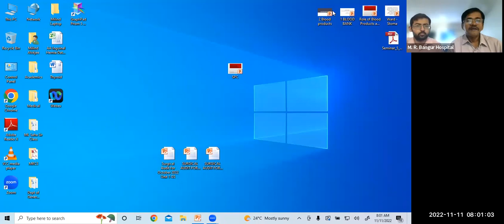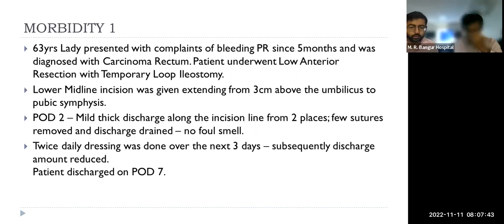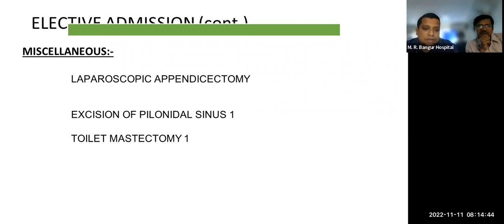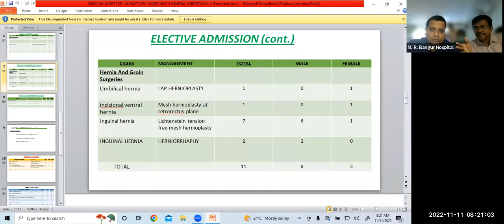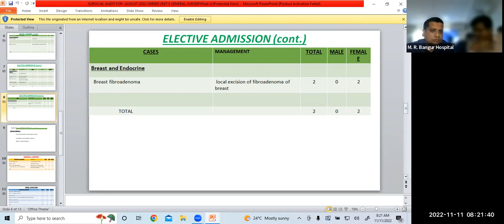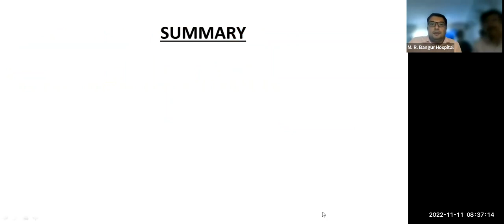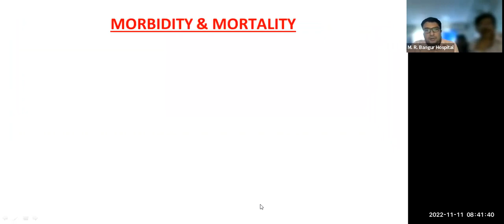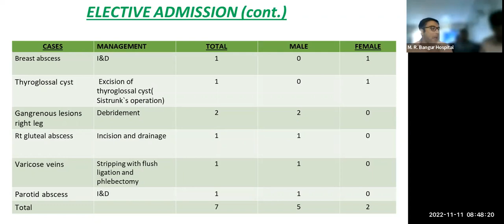Surgical Audit at MRBH (October) (11.11.22)